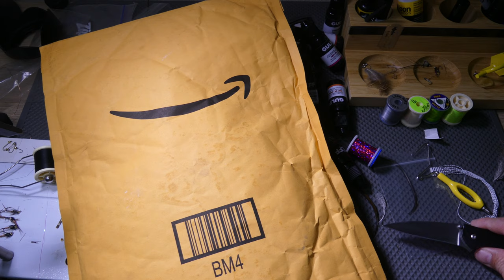Unboxing accesorios Umpqua ZS2 y Waders/Bototos/Bolso Orvis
Unboxing de accesorios de la marca Umpqua para la serie de packs ZS2 o "Zero Sweep 2" incorporado a partir del 2020 en los productos de la marca. Básicamente es una mejora al SZ original que incluye el famoso sistema M.O.L.E. de sujeción de accesorios. En este caso 2 accesorios, 1 para poner bobinas de tippet y el otro para andar con una botella de agua. En lugar de compra y caja separada se hace el unboxing de productos de la marca Orvis, todos nuevos tambien, pero sin las cajas originales. Consiste en un par de bototos del modelo encounter con suela de fieltro, waders convertibles (entre pecho y cintura) modelo Sonic Dry y finalmente un bolso diseñado para transporar los bototos, waders y equipamiento mojado, con sistema de ventilación incorporado, manillas y correa para el hombro.